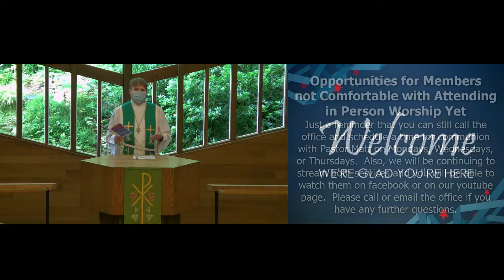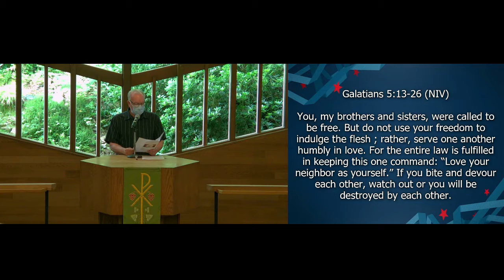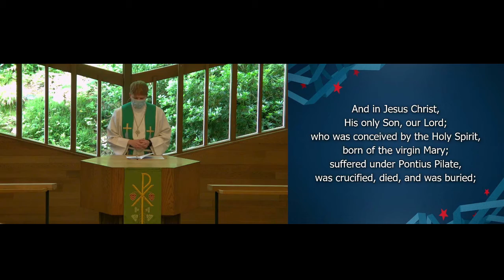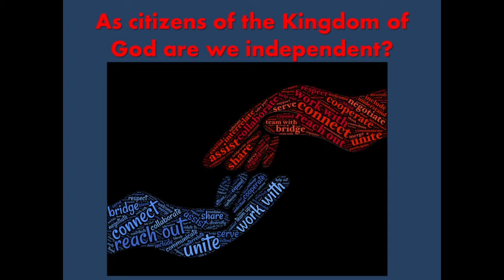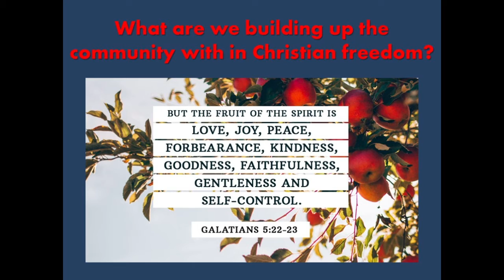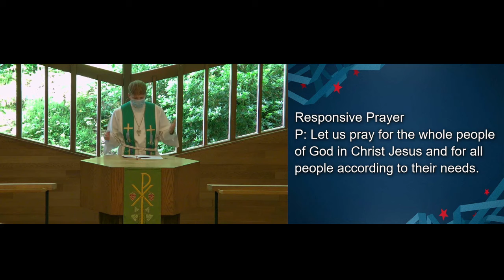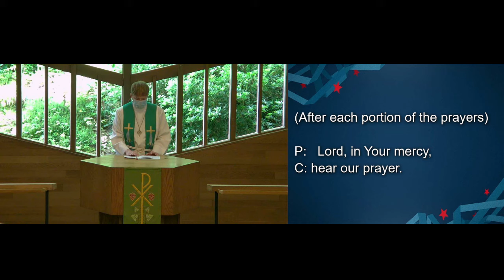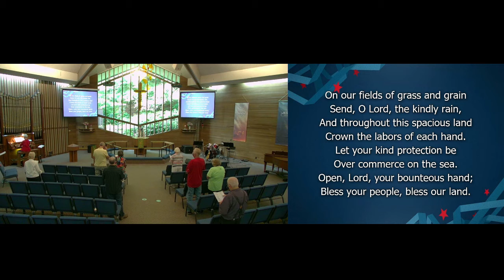July 5, 2020 8:00 AM: For Freedom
8:00 AM Traditional Service